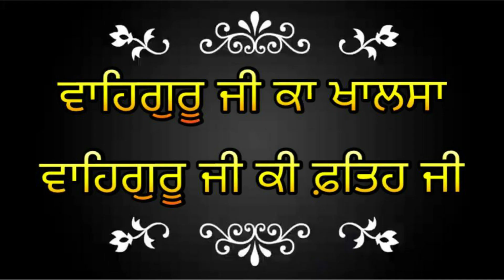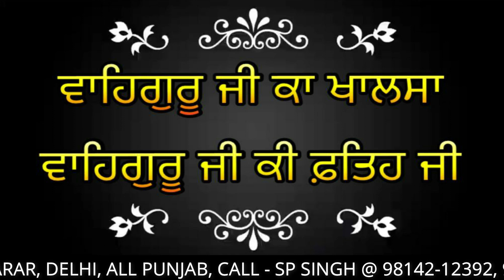International Online Gatka Competition Episode8 Round3 Beerdavinder Singh